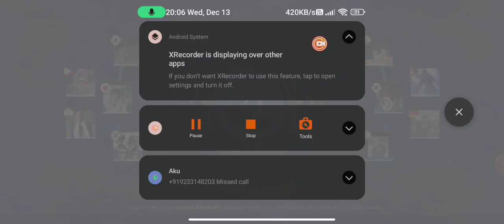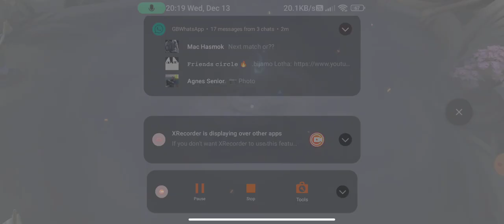MLBB with the hero dyroth to be pro 😅😅